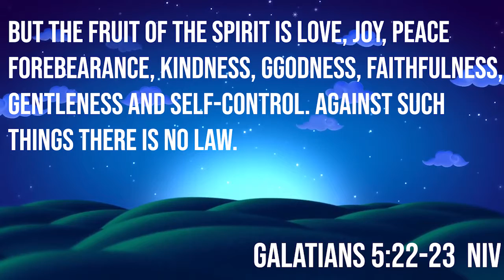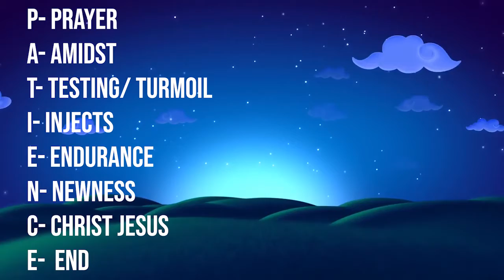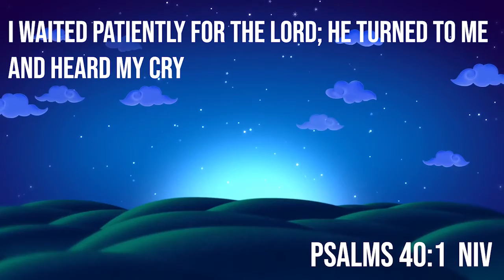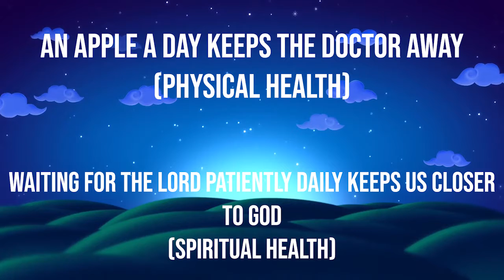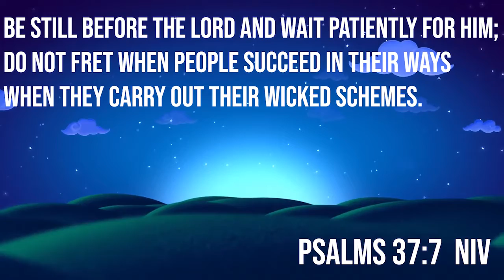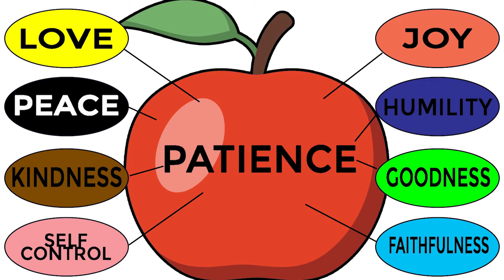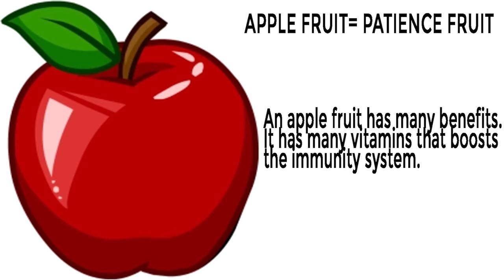Fruit of the Holy Spirit: Patience - Tr. Matilda Mwaura | Sunday School Service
Just like the apple gives us nutrients to boost our immunity system, the fruit of Patience gives us the ability to go through the waiting process. Tr. Martilda gives steps to undertake during the waiting process.

PRODUCER
DANIEL JUMA

DIRECTOR/CAMERA
SHANIZ NANCY

EDITOR/SOUND
OUKO TIMOTHY

BILLY OUKO

EXECUTIVE PRODUCER
ACK ST GERTRUDE PARISH CLAY CITY